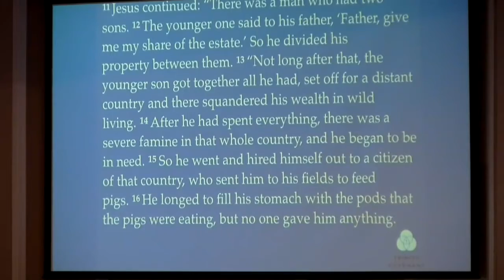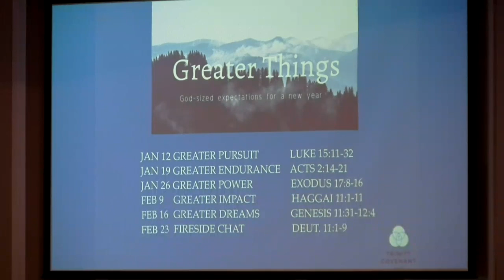Greater Things: Greater Pursuit . Rev. Dr. Peter Kim . January 12, 2020